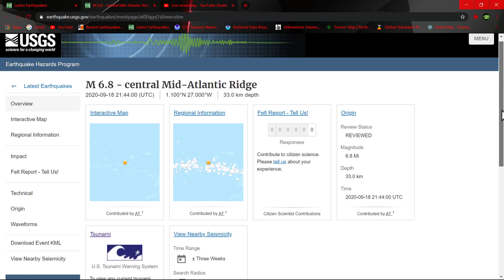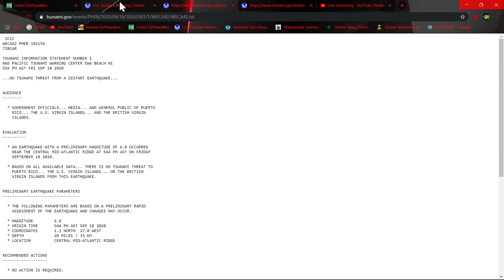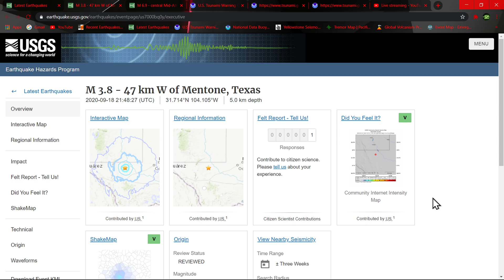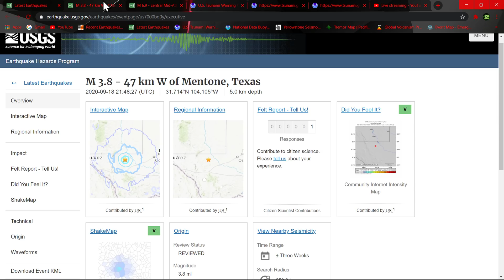6.9 Earthquake Mid Atlantic Ridge 9/18/2020